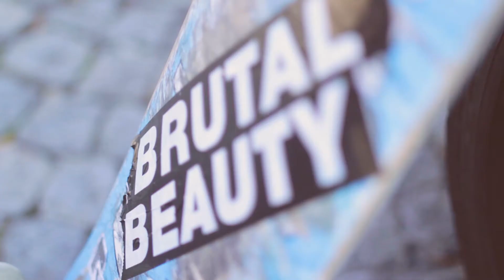Brutal Beauty x Slovenia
Brutal Beauty hit the road and toured Slovenia for a few days.